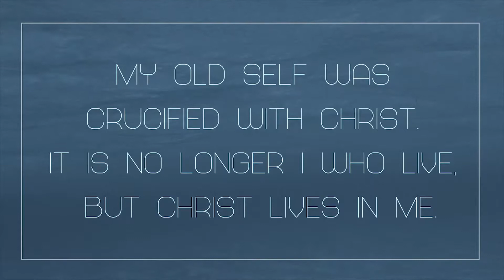Roots, Part 7: Life of Faith (Sunday) // Pastor Joel Huizing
Continuing on the topic of our ‘roots’ in faith, in this message Pastor Joel further explains the life of faith and how you are to live by faith. He cautions against the dangers of presumption (when you presume to do God’s will), and passiveness (when you don’t do God’s will).